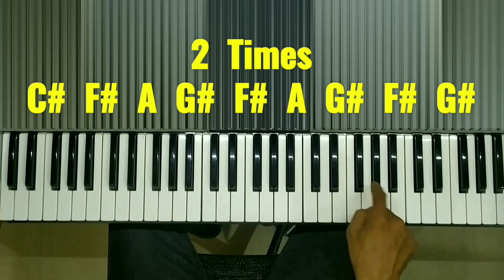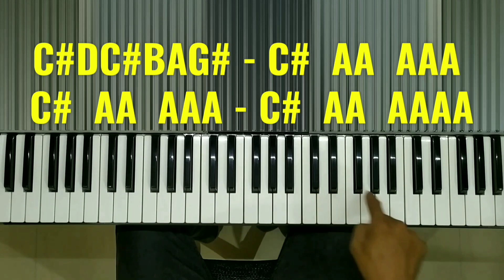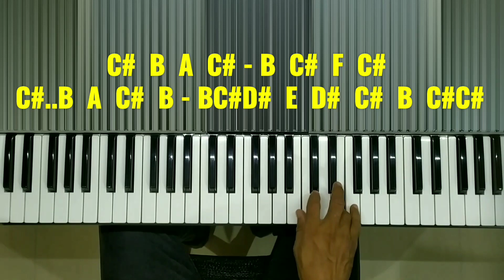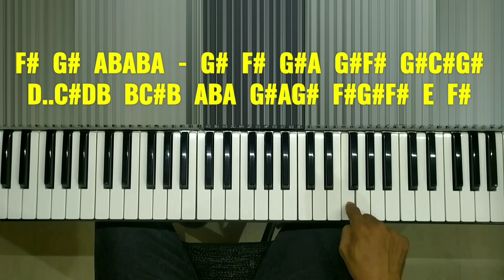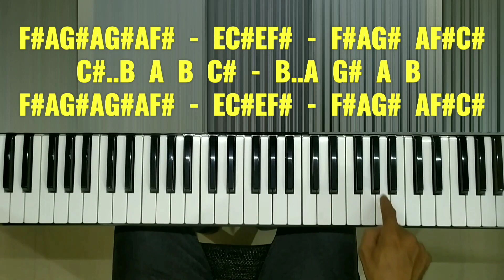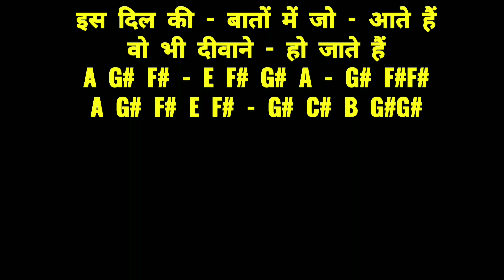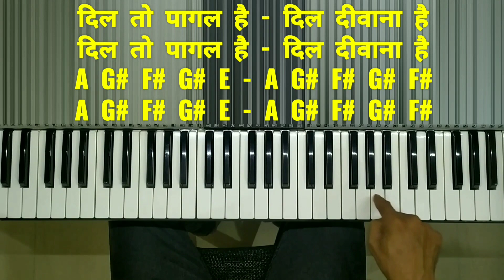Dil To Pagal Hai Piano Tutorial | Dil To Pagal Hai Piano Notes | Dil To Pagal Hai Piano Chords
Movie/album: Dil To Pagal Hai
Singers: Lata Mangeshkar, Udit Narayan
Song Lyricists: Anand Bakshi
Music Composer: Uttam Singh
Music Director: Uttam Singh
Music Label: Saregama
Starring: Shah Rukh Khan, Madhuri Dixit, Karisma Kapoor, Akshay Kumar, Aruna Irani, Farida Jalal, Suresh Menon, Shruti Ulta